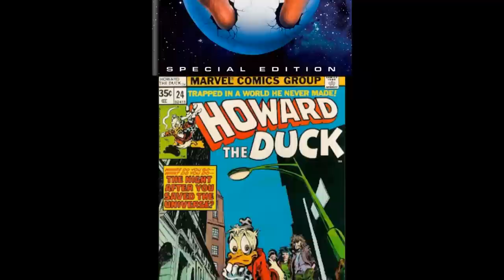Who Is Howard The Duck ? History and Appearances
Who is Howard The Duck ? Where is Howard the Duck from? What powers does Howard the Duck have? Guardians of the Galaxy. History. Comic book. Seth Green. Movie. 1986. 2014. Future. New. Origin. Story. Who is the duck at the end of guardians of the galaxy. After the credits.

Become GRITTY!

GRITTY ENFORCERS:
ML

If you like Horror and Thriller novels Check out my novel "" now on paperback and Kindle: